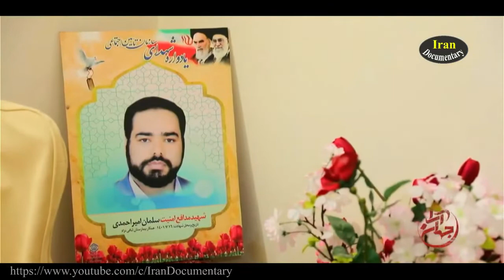ابوالقاسم طالبی (کارگردان سینما)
آسیب شناسی وضعیت رسانه ای کشور